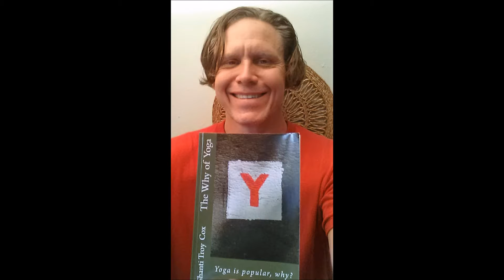Yoga Nidra Meditation Increasing Flow You Tube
The Amrit Method of Yoga Nidra meditation.  This guided meditation is using the intention of create a flow of abundance in your life.